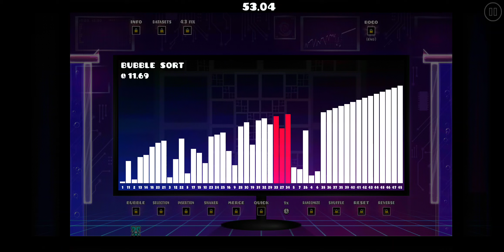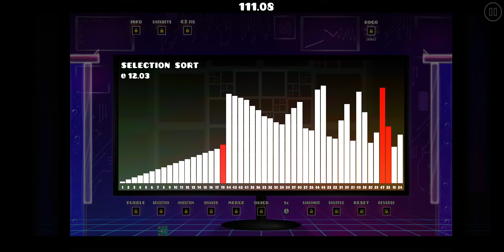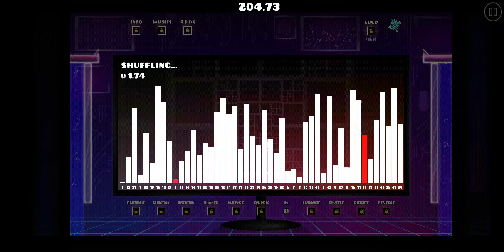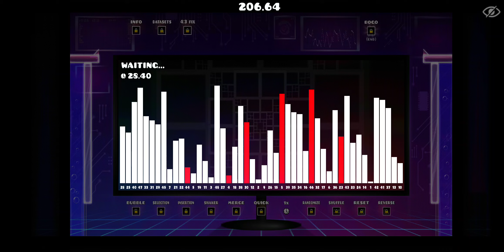[106014771] sorting algorithms (by pocke, Auto) [Geometry Dash]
7 Sorting Algorithms made using Geometry Dash triggers